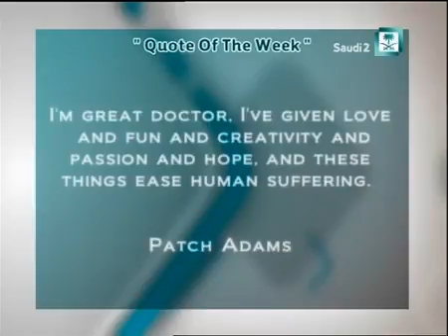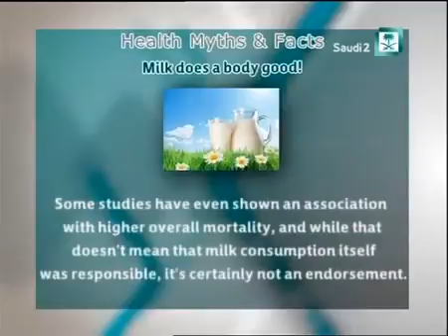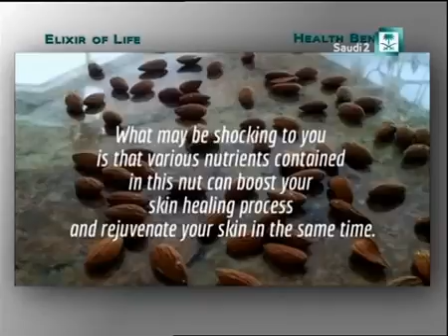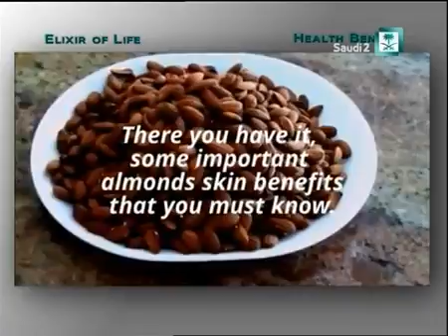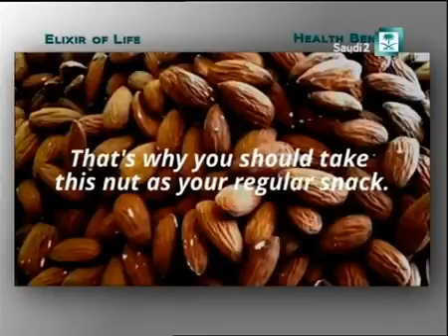Maternal Fetal Medicine with Dr. Hisham Arab Elixir of Life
Presented by Dr. Mohammed AlSheef